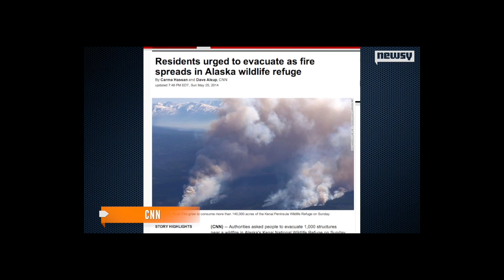Blake Gettys' Testimony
What would you do if you lost everything? How we answer this question tells us a lot about how we see the world. Blake’s story is a beautiful example of how Jesus robs the grave and shows us grace even through the darkest of circumstances.

ACF Church is located in Eagle River, Alaska.
We exist to amplify the grace of Jesus to the churched, unchurched, and dechurched!

SUMMER Service Times: Sun @ 9 & 11am
SUMMER Location: Eagle River High School